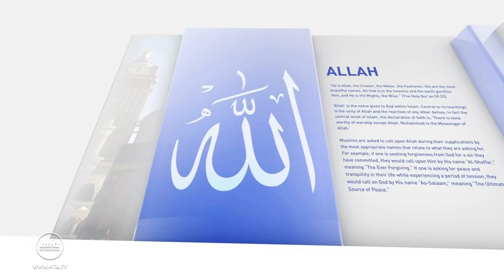Beacon Of Truth - Canada Series Ep 1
Beacon Of Truth - 27th January 2018
A live and interactive English talk show series exploring various matters relating to Islam, the beacon of truth. Presentation of MTA studios Canada.